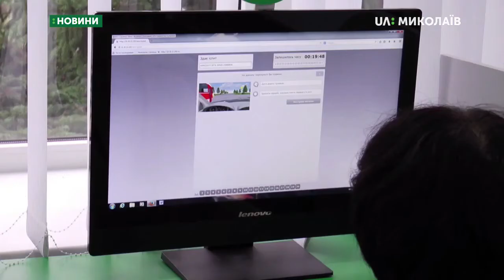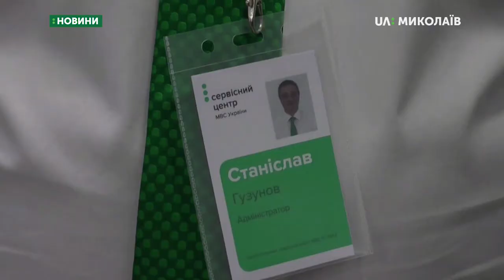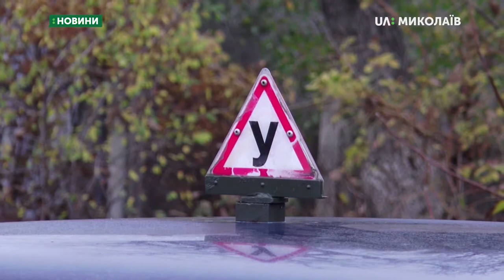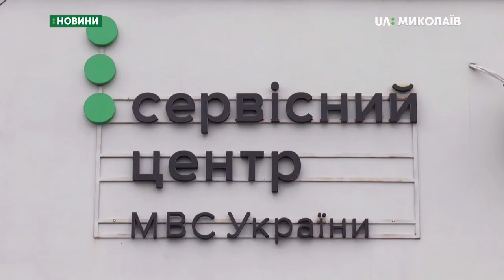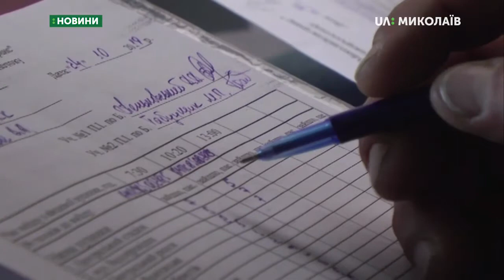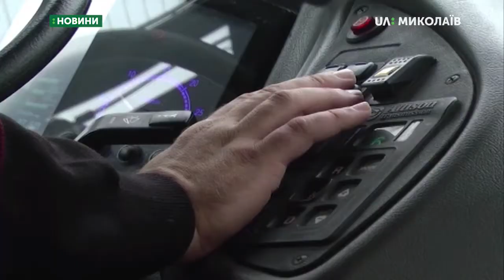25.10.2019. Новини. 08:30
Новини
Інформаційна картина дня (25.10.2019) поглядом кореспондентів телеканалу UA: Миколаїв (випуск новин — 08:30):
- про зміни у процедурі підготовки водіїв розповіли у Вознесеньскому сервісному центрі Міністерства внутрішніх справ;
- танцювальний колектив обласного благодійного фонду "Доброта та довіра" посів перше місце з естрадним танцем на Всеукраїнському фестивалі-конкурсі талантів.